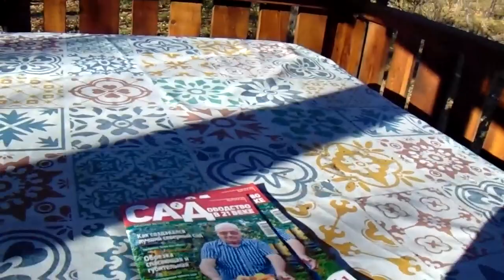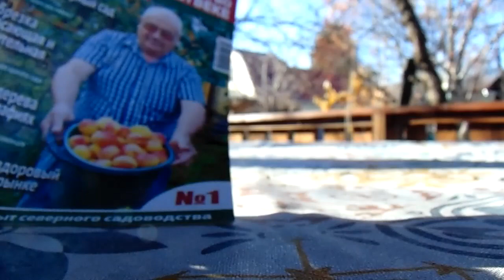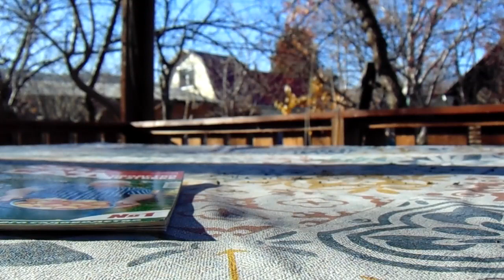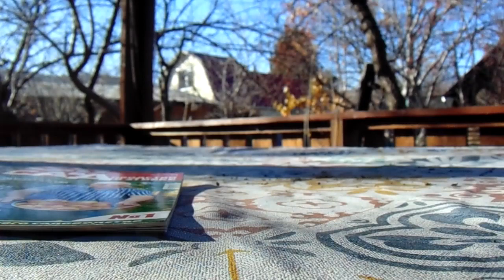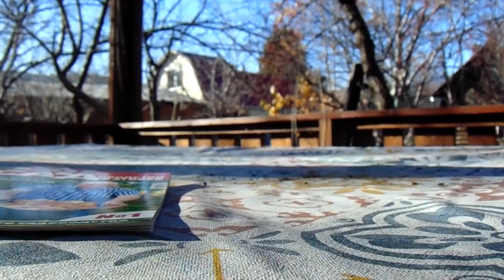У Железова В. К. Снова шедевр - Розовый Серафим - ветром надуло?